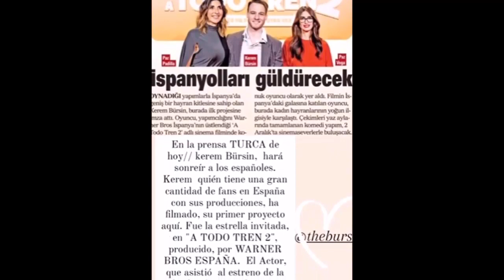Sarai molto sorpreso quando scoprirai il prezzo dei pantaloni che indossa.